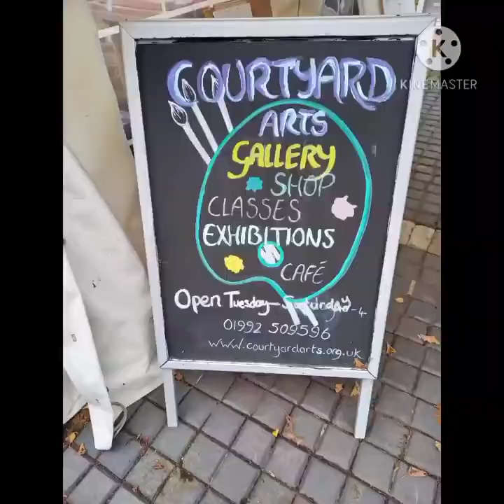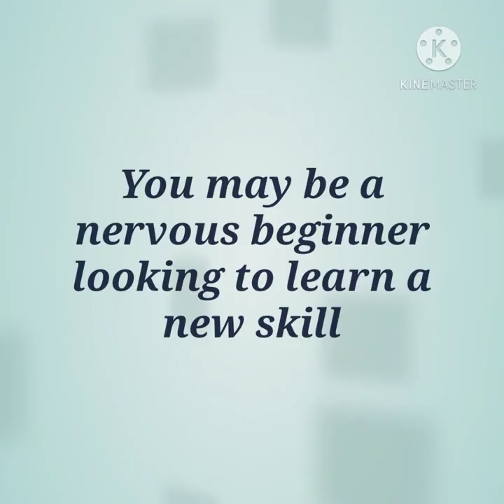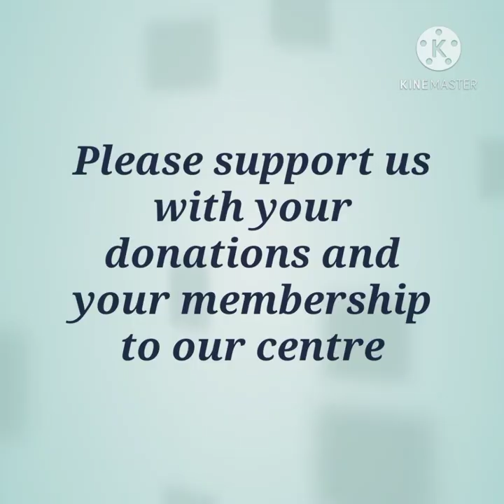Courtyard Arts Big Quiz - Nov 2020